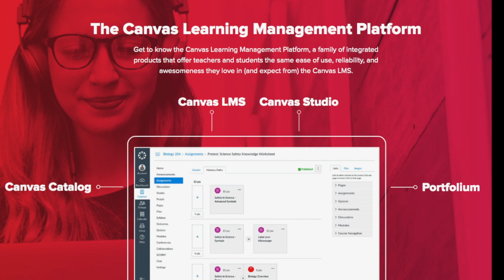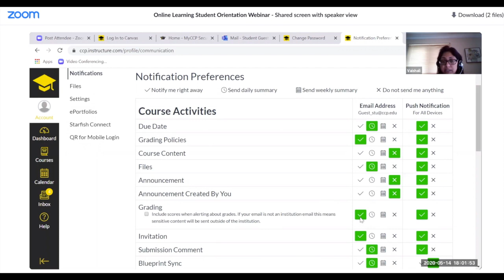How to Succeed in Online Learning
Community College of Philadelphia faculty share their tips for success in online learning. In this video, assistant professor Kirsten Quinn shares how she found value in teaching online classes.